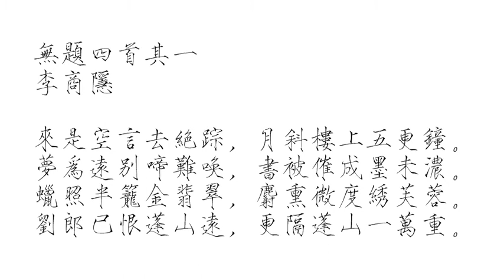212李商隐：无题二首之一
212李商隐：无题二首之一

来是空言去绝踪，月斜楼上五更钟。
梦为远别啼难唤，书被催成墨未浓。
蜡照半笼金翡翠，麝熏微度绣芙蓉。
刘郎已恨蓬山远，更隔蓬山一万重。